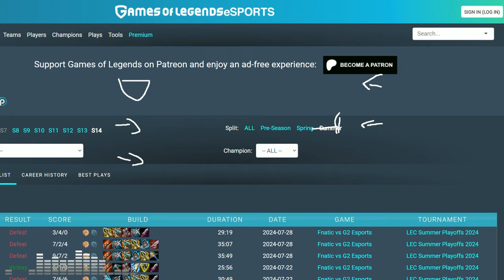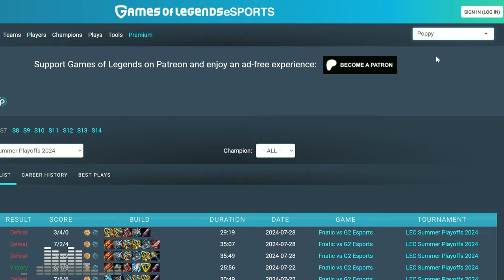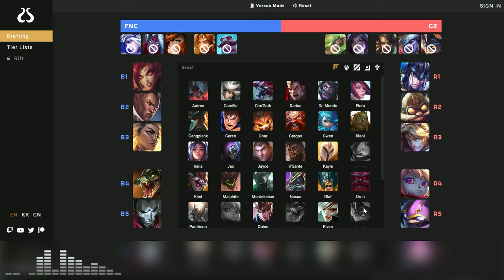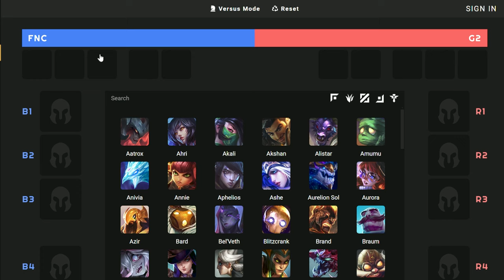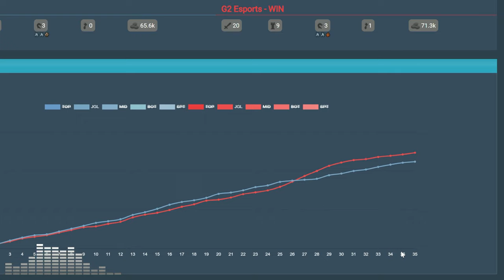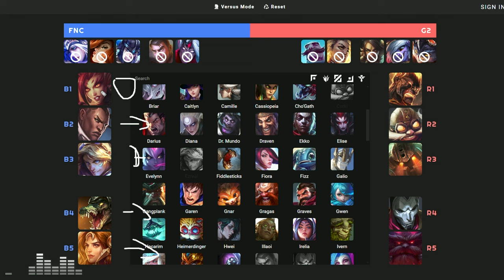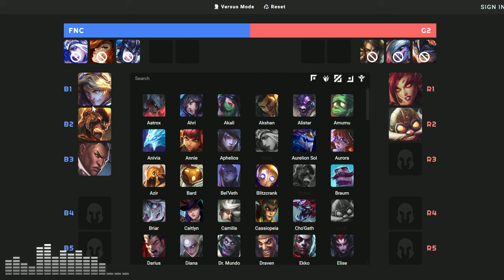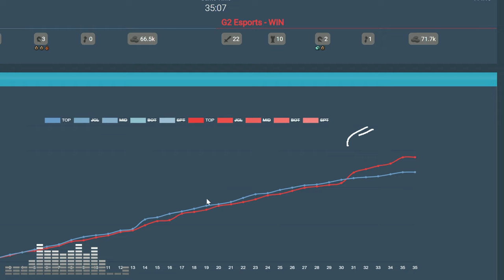Le niveau CATACLYSMIQUE de l'EUROPE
Sixième épisode de Draft Gap 2024 où on analyse la finale du LEC Summer entre Fnatic et G2 (encore), en essayant de comprendre pourquoi tout le monde s'accorde à dire que l'Europe n'as jamais été aussi inquiétante !

0:00 Introduction
01:30 Game 1 - Analyse de la Draft
41:23 Game 2 - Analyse de la Draft
55:13 Game 3 - Analyse de la Draft
1:08:05 Analyse de la Game 3
1:39:50 Conclusion : Pourquoi Fnatic et G2 sont inquiétants
1:54:05 Message pour les abonné(e)s